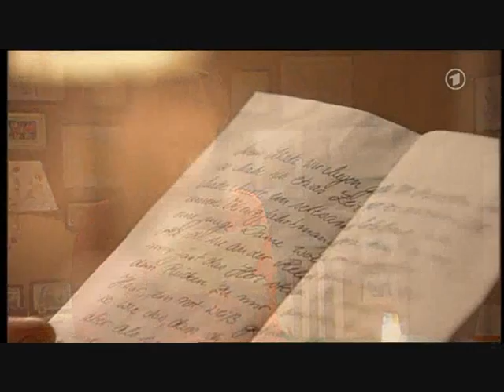Folge 1216 Teil 3